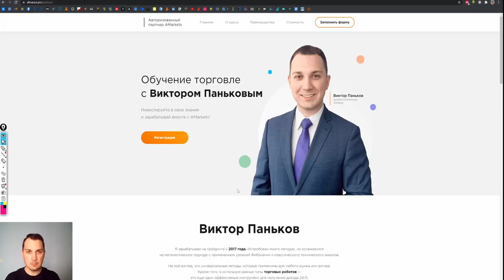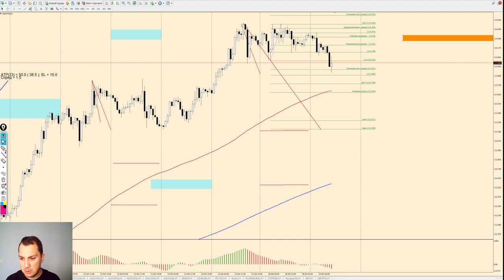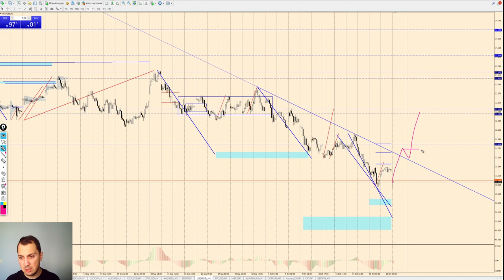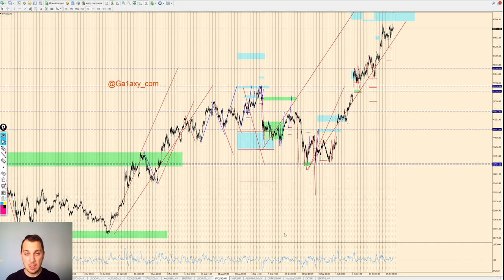Виктор Паньков: математический анализ рынка на 19.10.2021 | AMarkets